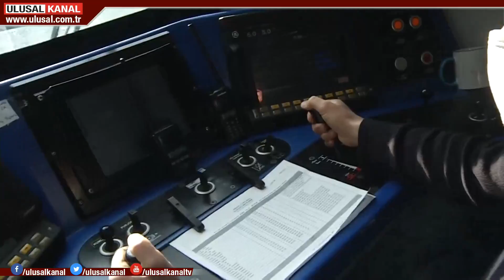Enerji ve Tabii Kaynaklar Bakanı Fatih Dönmez: ''Çin'e ilk bor ihracatı gerçekleşti''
Enerji ve Tabii Kaynaklar Bakanı Fatih Dönmez, daha önce Çin'e deniz yoluyla gerçekleşen ihracatın 45 ila 60 gün sürdüğünü belirterek, bunun demir yoluyla artık 15-20 gün içinde yapılacağını söyledi.